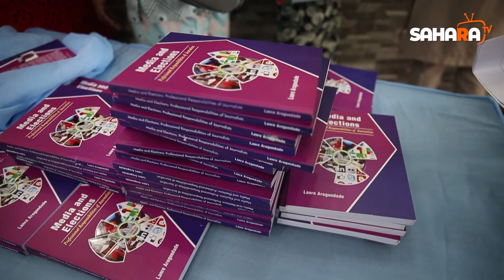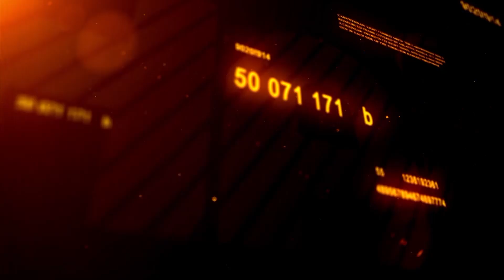Media And Elections: Professional Responsibilities Of Journalists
The Nigerian media landscape is set to be buoyed by the addition of a new practical oriented and professionally focused election reporting book authored by Lanre Arogundade, the director of the International Press Centre (IPC), Lagos.

The book, titled, ‘Media and Elections: Professional Responsibilities of Journalists’ is written in the context of enhancing the understanding of journalists on their ethical and professional obligations, regulatory obligations, public interest and good governance obligations during electoral processes and elections.